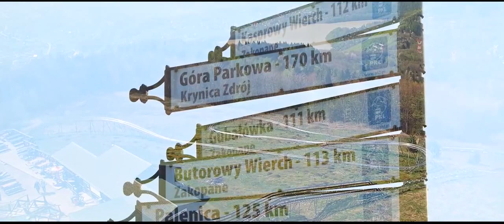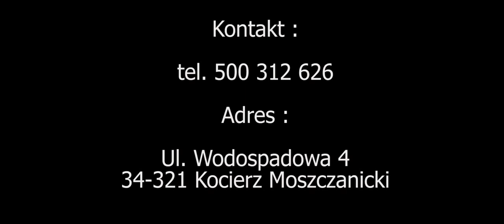Pokoje gościnne Kocierz Moszczanicki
Do dyspozycji naszych Gości jest ogród,miejsce do grania w piłkę,murowany gril oraz miejsce na ognisko.Dla dzieci miejsce do zabawy,trampolina,basen,domek. Zapewniamy miłą i rodzinną atmosferę. Fantastyczne miejsce na wypoczynek jeśli szukasz ciszy i spokoju z dala od miejskiego zgiełku.Jesteśmy również przyjażni zwierzętom. Jeśli nie masz co zrobić ze swoim pupilem zabierz go ze sobą.

NASZE OKOLICE
Piękne górskie krajobrazy Beskidu Małego zachęcają do aktywnego zwiedzania okolicy.Przez Przełęcz Kocierską biegną dwa szlaki – z Porąbki do Krzeszowa oraz Mały Szlak Beskidzki z Leskowca do Bielska. Beskid Mały to wymarzona propozycja dla wszystkich, którzy tęsknią za wypoczynkiem z dala od najbardziej opatrzonych, zatłoczonych szlaków wędrówkowych. Tu w spokoju można podziwiać malowniczą scenerię gór, lasów i rzek – domu rzadkich roślin i zwierząt.
Zimą Beskid Mały zamienia się w prawdziwy raj dla miłośników białego szaleństwa.Dwa orczykowe wyciągi narciarskie z dwiema trasami zjazdowymi (pierwsza z nich, bogata w piękne widoki, ma długość 750m, druga – dziecięca – 150m). Obie trasy posiadają niezależny system sztucznego naśnieżania oraz oświetlenia.
Szkółka narciarska dla dzieci i dorosłych – uczą najlepsi trenerzy, w tym medaliści.
Wypożyczalnia sprzętu (oferuje narty, biegówki, rakiety śnieżne, snowboard) trasa biegowa – 500-metrowa pętla, wytyczona przez profesjonalnych biegaczy.

PARKI LINOWE DLA DZIECI I DOROSŁYCH
W bliskiej okolicy znajduje się park linowy, z sekcją przeznaczoną dla dzieci oraz dla dorosłych. Najmłodszym poszukiwaczom przygód polecamy trasę liczącą 50 m (wysokość od 1,5 do 3m), na której czeka szereg niespodzianek. Całość parku dla najmłodszych zapewnia dzieciom niezapomniane emocje jednocześnie spełniając najwyższe standardy bezpieczeństwa, a opiekunom umożliwia stałą obserwację. Dodatkowo w pogodne dni dzieci moga korzystać z dmuchanej zjeżdżalni.
Na dorosłych czeka ekscytująca, licząca ok. 1000 m i 20 stacji trasa rozciągająca się między drzewami. Balansowanie na pomostach, pokonywanie przeszkód, zjazdy tyrolskie, a przede wszystkim niesamowite widoki i odrobina adrenaliny – wszystko to zapewnia wyprawa parku linowego.

PAINTBALL
Paintball to wymarzona propozycja dla wszystkich spragnionych adrenaliny, niezależnie od wieku i płci. Na paintballowym polu liczą się refleks, inteligencja i determinacja! Udział w takiej rozgrywce zapewnia większe emocje i satysfakcję niż najlepsza gra komputerowa.

AQUAPARK W GÓRACH
Ekologiczne pływanie pod niebem, czyli naturalny aquapark na wysokości 750 m n.p.m? Oczywiście! To jedyny taki staw pływacki w tej części Europy. Oparta na biologicznych filtrach, do których budowy wykorzystano około 900 ton ekologicznego kruszywa oraz 2 tys. specjalnie dobranych roślin instalacja sprawia, że woda w aquaparku przypomina tę znajdującą się w naturalnych górskich jeziorach. Dzięki temu Goście aquaparku mogą bezpiecznie zanurkować w czystej i przyjaznej wodzie, pozbawionej agresywnych chemicznych dodatków.

Skałki „Zamczysko” pod Sciszków Groniem w Łysinie.

Jedną z najciekawszych osobliwości przyrodniczych naszych Beskidów, a na pewno hitem Beskidu Małego są skałki piaskowca istebniańskiego, u podnóża Ścieszków Gronia w Łysinie. Oprócz trzech głównych prawie 10-metrowych ścian, na których wspinacze wyznaczyli i zabezpieczyli kilka tras wspinaczkowych, znaleźć tu możemy pojedyncze, ponad 5-metrowe grzyby skalne, Tunele i mosty kamienne, dziury, półki skalne oraz labirynty przez które ciężko się przecisnąć. We wschodniej części skałek znajduje się jedna z najbardziej tajemniczych jaskiń w Beskidach. Jaskinia Lodowa ma długość 59 metrów i głębokość 10 metrów. Niedawno bezspornie stwierdzono, że lód utrzymuje się w niej przez cały rok. Ta osobliwość i cały obszar leży 700 m n.p.m. i jest najniżej położoną jaskinią lodową w Polsce.

Wszystkie atrakcje znajduja się 10 min samochodem od naszego domu.
ZAPRASZAMY

Dziekujemy Studio za realizacje filmu